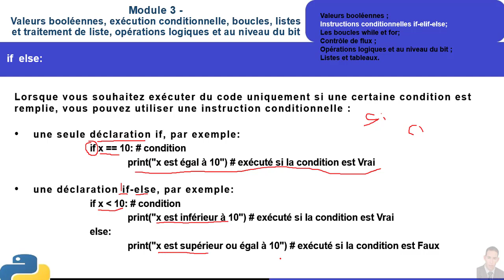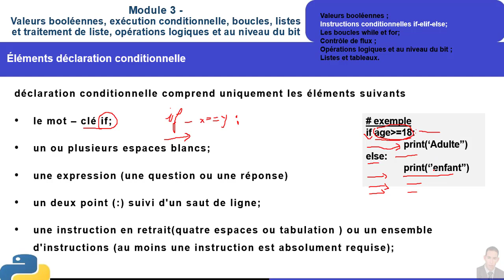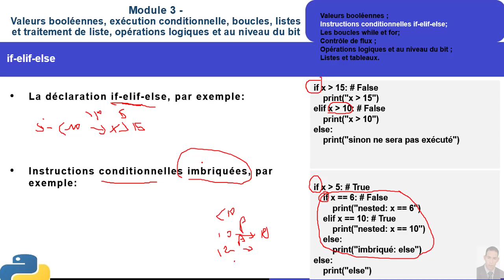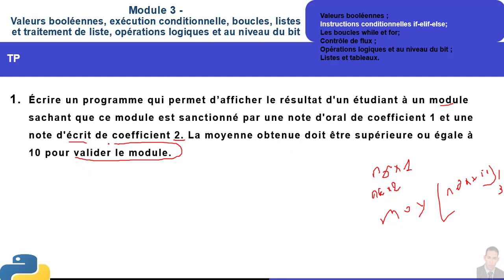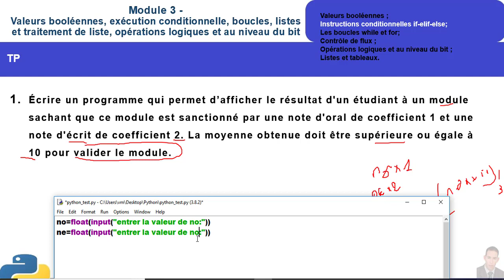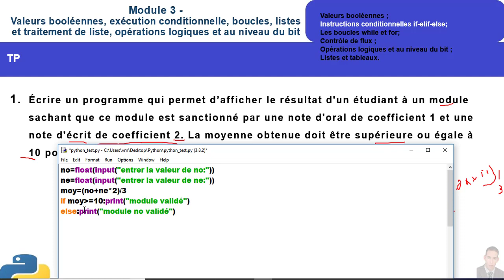leçon python N°15 Module 3 Instructions conditionnelles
Instructions conditionnelles if elif else